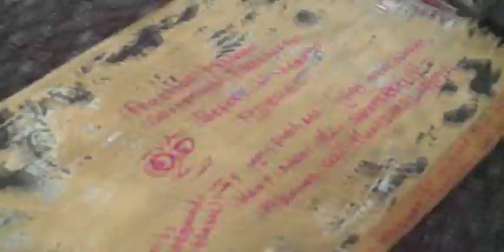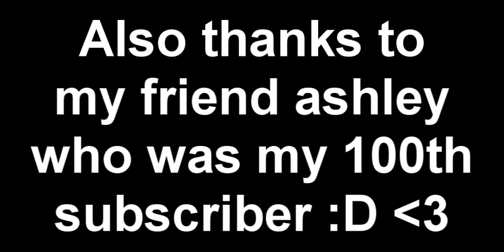Ireland Trip 09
Thanks to at the end :D